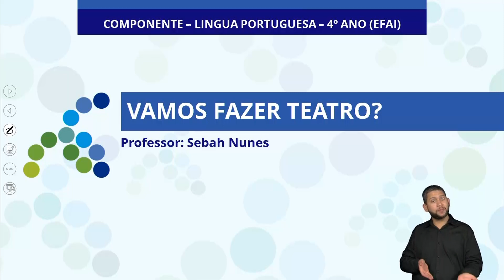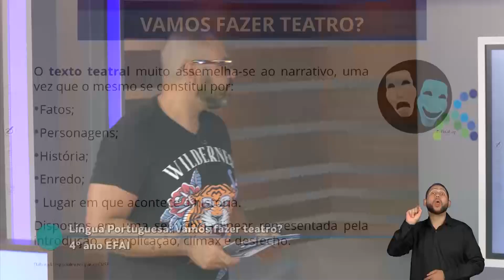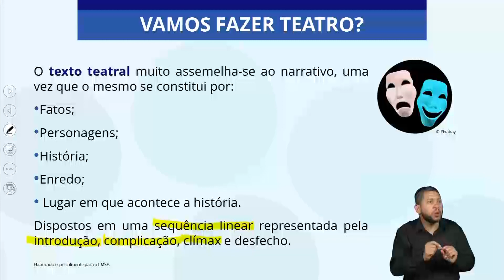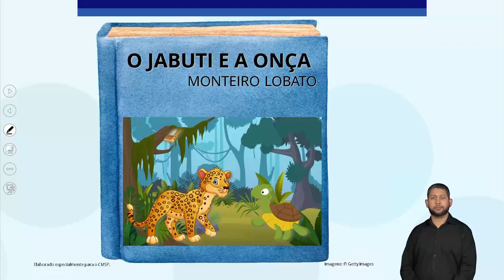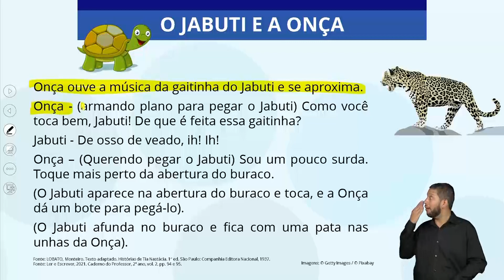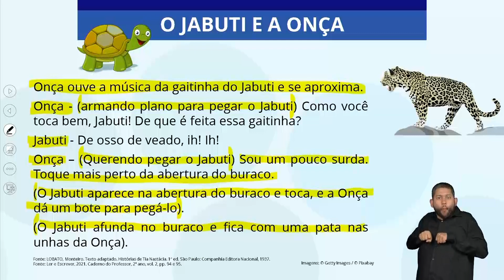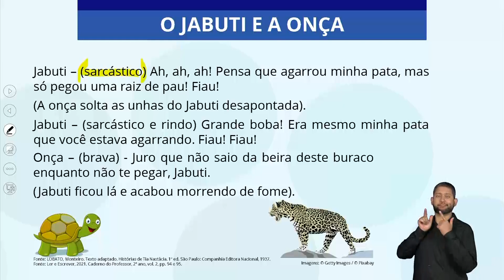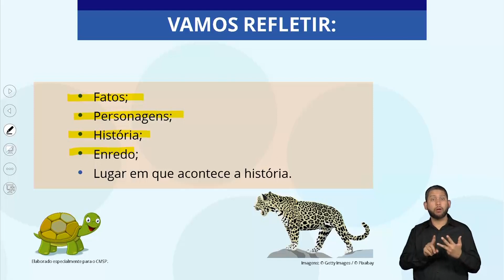20/04/22 - 4º Ano EF - Língua Portuguesa - Vamos fazer teatro